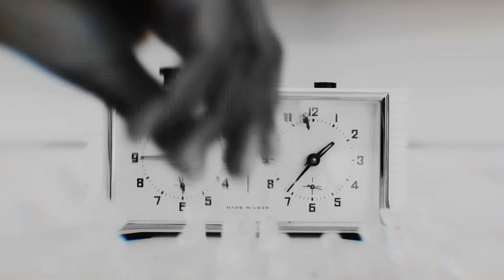Yeah Nah OUT NOW - The Wayward Suns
The Wayward Suns Yeah Nah single represents & radiates; love & hope, friends & family, kin-nections & consciousness.  Speaking to the perpetual, unbelievable illusion of our societal change, juxtaposed next to the magic embodiment of music makers;
Yeah Nah stirs the soul & frees the heart n’ mind, with its enchanting sweep of a wayward choral gang chant.

The artistic motivation for the Yeah Nah project is social & mental health awareness due to the current fluctuating climate within & outside of all walks of life, due to social + community focused meaning on:
Internal distance,  perspective & an individual’s rational place within it. This tune Embraces the our thriving zeitgeist reaching out with warm open tones to all those who have had enough, now standing, speaking “here I am,” as a peaceful force.

Yeah Nah is a perception of passion within a duelistic dilemma of driven desire.  This is the sound of communiverse...

Yeah ?
Nah ?

Bless Ups & Shout Outs to Tyson Lloyd Films, tha Wayward Fam, Scotty Tha Ninja at Love Street Studios, Scott at Qsound Audio, Mr Paul Blakey at 12th & Vine Post & Peace to all Those Standing Up giving a F$%# to Be,   ... Much Respecognize  αΩπφ♡∞ 😊

Yeah Yeah Nah Yeah Nah
Nah Nah Yeah Nah Yeah

Love representing hope
Horizon country to coast
Shake skins with peaceful peeps &
Catch others converse to cope

Beats bubble, boil & smoke
Heat up to invoke
Tommorow Today Vendettas
Vexed over a blind vote Eh yo

Peace to all those
standing up
Givin' a !*%#
To be

Life force rhythm
Watch us wave
We're the sea

Unchained melody
We are destiny
The Heart is stronger than we know
We love the enemy
Then Let them go

There's no friction in flow
Buddha's Bless, You better know
Hey Soul

*Clap*

Sun
We are live wire

Glow & Crackle through the night
We are bush fire
Ego sits in our truth but
Still remains a liar

The World suffer's by desire
Plug in, channel, over-ride
We are amplifiers
Wayward cypher multiplier's yo we're

Free will appliers
Love & hope inspired
Check it out with the
Wayward Suns we take you higher

Love representing
Love Love representing

Love representing
Love Love Love Love
Love Love
Love does, As love does yeah
come on

& we say

Love does, As love does
come on

Real representing
Real Real representing

Jesse Sun (Vocals - Lead Guitar)
Buddha (Vocals - Rhythm & Slide Guitar)
Instinct the Lyricist (Rhymes - Cuts, Samples & Mixing)
Sunny (Drums & Back Up Vocals)
Pete (Bass Guitar & Back Up Vocals)